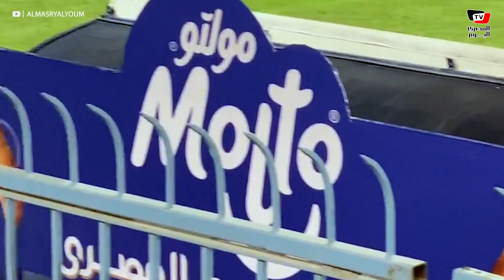جماهير الزمالك تهتف لشيكابالا لحظة استبداله بمباراة الجونة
تصوير: محمد العزالي وأحمد أمين